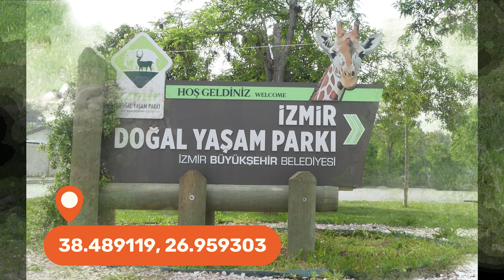#12 - Pamukkale : le chateau de coton, une des merveilles de la Turquie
Beaucoup de choses à voir dans ce 2ème épisode en turquie en commençant par notre visite du zoo d'Izmir.
Ensuite nous avons continué notre route vers le site archeologique d'ephesus un incontournable quand on visite la Turquie.
Et enfin on a gardé le meilleur pour la fin, vous pourrez admirer le paysage de pamukkale d'une couleur blanche immaculée avec de superbes prises de vue en drone. Sans oublier hierapolis à deux pas des travertins de Pamukkale.

Retrouvez-nous sur facebook : @bloghandievasion
Et aussi sur instagram : handi_evasion